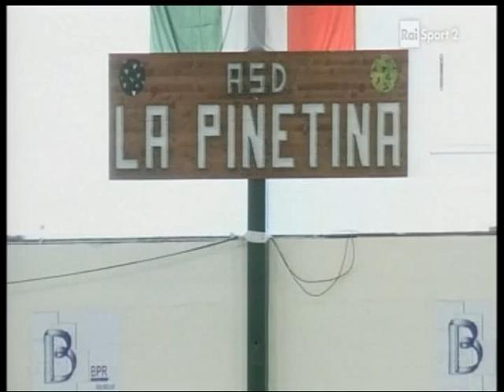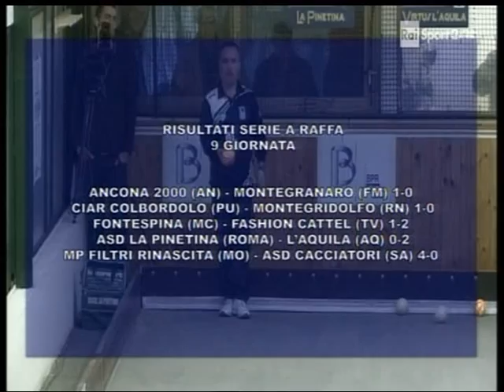Serie A raffa -- 9a giornata -- La Pinetina - L'Aquila -- Sintesi RaiSport